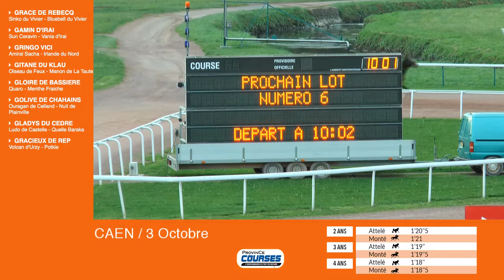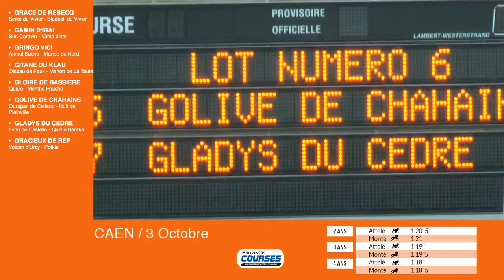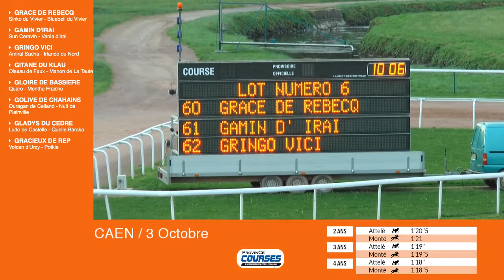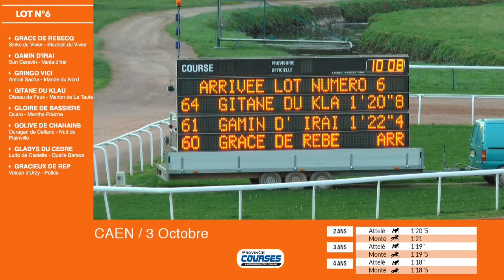Qualifications - LOT 06 Caen 18 10 2018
vous avez accès aux fiches étalon de chaque lot, le fil twitter, le catalogue des ventes et plus encore